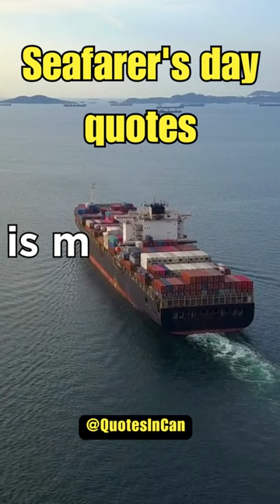🔥🚢Seafarer's day ⚓😱Viral Quotes part 6: Jacques Yves Cousteau's Call to Unity 🤝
"Welcome to @QuotesInCan, where words come alive! Dive into a world of inspiration, wisdom, and motivation as we curate the most profound and thought-provoking quotes for your daily dose of enlightenment. Our channel is a sanctuary of meaningful words, where you'll discover captivating quote compilations, insightful analysis, and engaging discussions. Join our vibrant community of quote enthusiasts and let the power of words uplift your mind, ignite your soul, and unleash your potential.